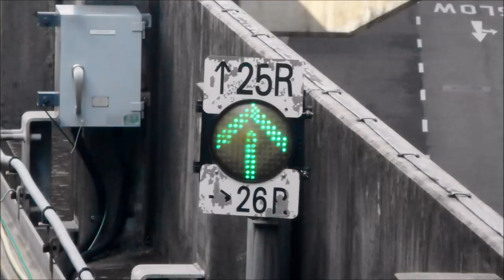Sengkang East LRT Signals (Service A)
This video is to take photographs of signals at Sengkang East LRT (Service A). Taken on 22 January 2020.

At 0:33, There's an LRT Signal which similar to Atlanta, Dubai, Orlando & Parts of Taiwan.

该视频是拍摄盛港东轻轨（A 服务）的信号照片。拍摄于 2020 年 1 月 22 日。

0:33 时，有一个LRT信号，类似于亚特兰大、迪拜、奥兰多和台湾的其他地方。

One Minute Series - Peaceful Piano